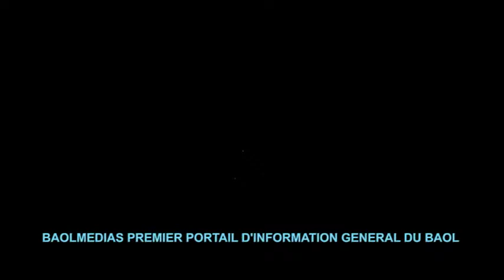MAGAL TOUBA VISITE BABA KAR DIOP A TOUBA